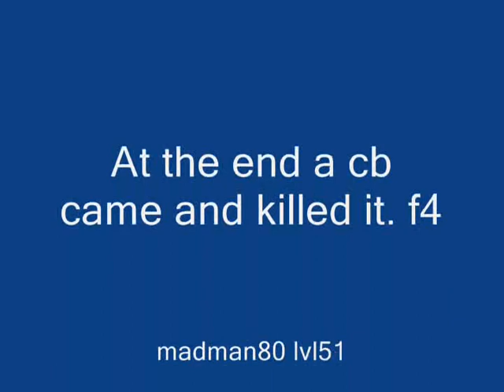Maplestory Clone Boss from 2008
Hey guys. This is a video of me attacking a clone boss in MapleStory from 2008. This is what maple looked like way back then. I hope you enjoy!